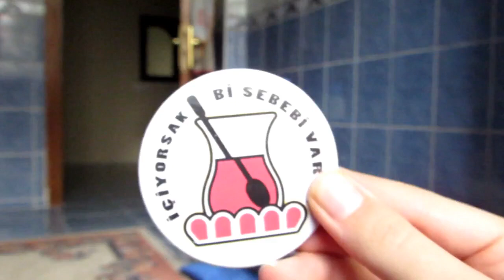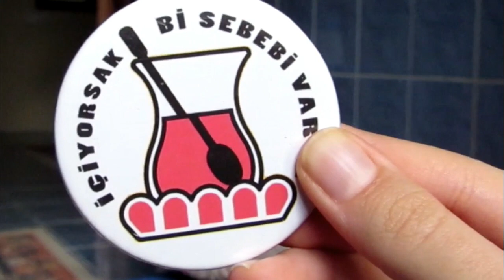İÇİYORSAK Bİ SEBEBİ VAR! | kayahan | zeki müren | kazancı bedih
özü'nün mutfağı diye bir gerçek var bu dünyada.. dile gelse neler neler anlatır.. bizim erdal bakkalımız burası işte. çaysız desen olmaz, muhabbetsiz desen yine olmaz..
muhabbetiniz eksilmesin dostlar!

04:00 kayahan/seni versinler ellere

05:50 zeki müren/sorma

08:00 leman sam/anladım

11:00 kazancı bedih/mevlam birçok dert vermiş

12:30 arif sağ/seher yıldızı